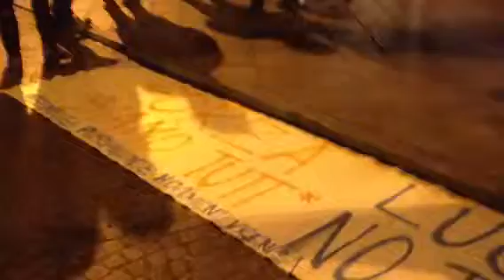27.05.2012 Vicenza solidarietà alla Valsusa,con i NoTav ForzaLuca! *1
davanti alla stazione